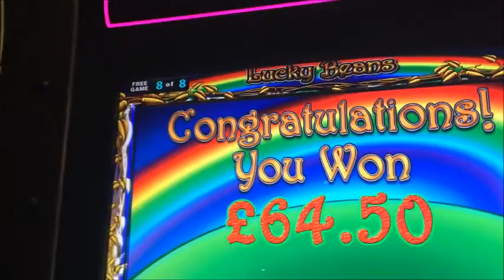Lucky Beans Slot Machine by IGT, Live Play, Bonuses and Big Win at Alea Casino Nottingham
Free spins big wins and live play on a new slot to me Lucky Beans. Its not a favorite and im not sure if ill play it again but i got a good game out of it and came out winning.

Cheers

soSAMuk